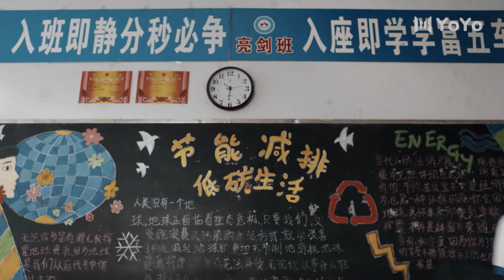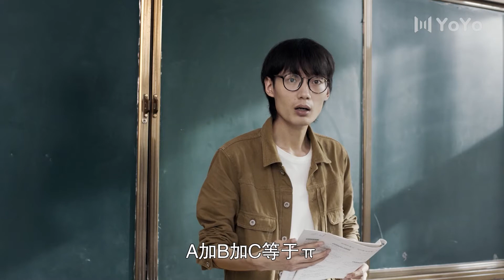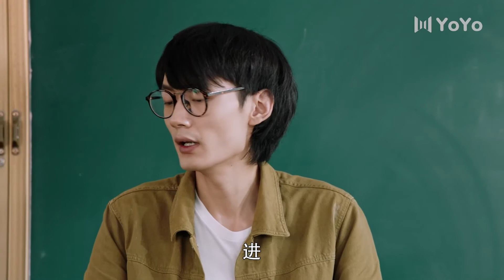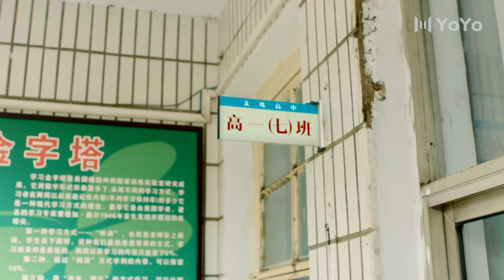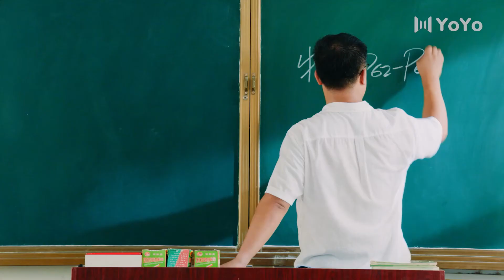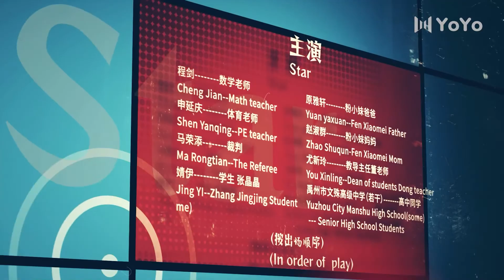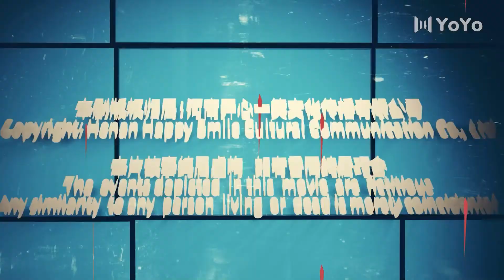【会员专享免广告】青春奇遇记 05 | Adventure During Youth（春雨/刘子铭）优优青春剧场YoYo Fun Station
剧名▶青春奇遇记Adventure During Youth
集数▶14集
演员▶春雨/刘子铭